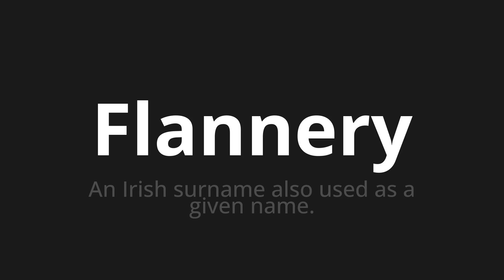How to pronounce Flannery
Master the Pronunciation of 'Flannery WHICH MEANS FLANNERY' - which means : An Irish surname also used as a given name. 📝 with @PortuguesePronunciation 🎓🗣️ - [Your Guide to Portuguese]

Learn to pronounce 'Flannery' perfectly in Portuguese with our easy and engaging tutorial by @PortuguesePronunciation! 📖📽️ In this comprehensive video, we provide you with native speaker examples 🗣️👂 and phonetic breakdowns 🎵 to ensure you get the pronunciation just right.

How to say Flannery in Portuguese